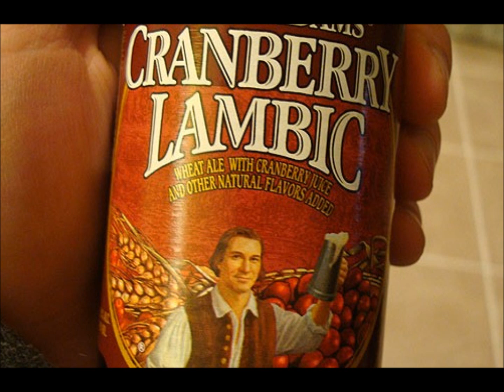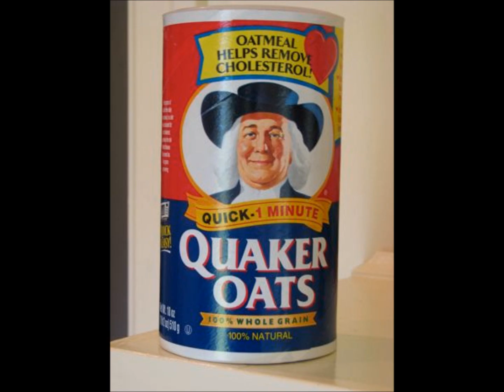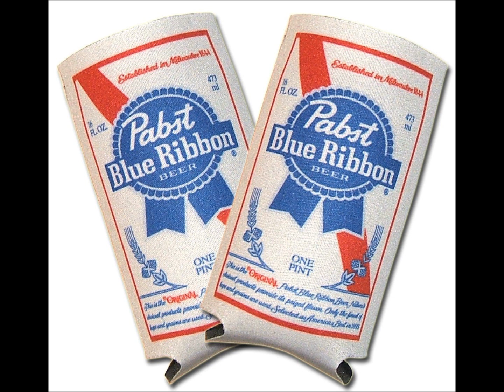Untamed Youth - They Can't Call It Beer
The Untamed Youth's tribute to God's most perfect creation: BEER